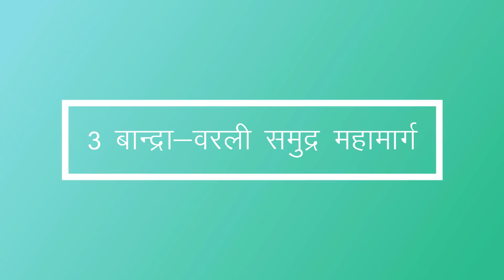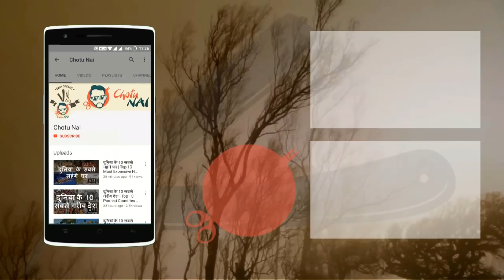भारत के 10 सबसे लम्बे पुल | Top 10 Longest Bridges in India | Chotu Nai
भारत के 10 सबसे लम्बे पुल

1 भुपेन हजारिका सेतु
भुपेन हजारिका भारत का सबसे लम्बा पुल है जो लोहित नदी के ऊपर बना हुआ है | लोहित नदी ब्रम्हपुत्र नदी की एक उपनदी है | भुपेन हजारिका को ढोला-सदिया सेतु भी कहा जाता है क्योकी यह अरुणाचल प्रदेश के कस्बे ढोला और असम प्रदेश के सदिया कस्बे को आपस मे जोडता है | इस सेतु की कुल लम्बाई 9.15 किलोमीटर व चौडाई 42 फुट है | भुपेन हजारिका सेतु का उद्घाटन 26 मई 2017 को भारत के प्रधानमंत्री नरेन्द्र मोदी के द्वारा किया गया है | इस पुल का निर्माण नवम्बर 2011 मे शुरू हुआ था जो 10 मार्च 2017 को जाकर खत्म हुआ ।

2 महात्मा गॉधी सेतू
महात्मा गॉधी सेतू गंगा नदी के उपर बना भारत का दूसरा सबसे लम्बा पुल है | इस पुल को गॉधी सेतू या गंगा सेतू के नाम से भी जाना जाता है | महात्मा गॉधी सेतू की कुल लम्बाई 5.75 किलोमीटर व चौडाई 25 मीटर है | इस पुल को बनाने मे Gammon India Limited को 1972 से 1982 तक लगभग दस वर्ष का समय लगा | महात्मा गॉधी सेतू का उद्घाटन 1982 मे उस समय भारत की प्रधानमंत्री रहीं इंदिरा गॉधी द्वारा किया गया | पुल के निर्माण कार्य मे लगभग 87.22 करोड की राशी खर्च की गई थी |

3 बान्द्रा-वरली समुद्र महामार्ग
बान्द्रा-वरली समुद्र महामार्ग को राजिव गॉधी सागर सेतू के नाम से भी जाना जाता है | यह भारत का तीसरा सबसे लम्बा पुल है जो मुम्बई के दो क्षेत्रो बांद्रा और वर्ली को आपस मे जोडता है | इस पुल की लम्बाई 5.6 किलोमीटर व चौडाई 66 फीट है जिनमे 8 लेन बनाई गई है | इस पुल को बनाने मे लगभग 16 अरब रुपये की राशी लगाई गई है, पुल का निर्माण हिन्दुस्तान कंस्ट्रक्शन कंपनी द्वारा किया गया है | इस पुल को पूरी तरह से तैयार करने मे लगभग दस साल का समय लग गया था |

4 विक्रमशिला सेतू
विक्रमशिला सेतू पानी के उपर गंगा नदी मे बना हुआ भारत का चौथा सबसे लम्बा पुल है। विक्रमशिला सेतू की लम्बाई 4.7 किलोमीटर है, जिसकी शुरुआत सन 2001 मे की गई थी। महात्मा गॉधी सेतू के बाद विक्रमशिला बिहार का दूसरा लम्बा पुल है।

5 बेम्बानाद रेल पुल
बेम्बानाद रेल पुल भारत का पॉचवा व केरल का पहला सबसे लम्बा पुल है, जो बेंबानाद तालाब के उपर बना हुआ है। इसके अलावा इस पुल को भारत का सबसे लम्बा रेल्वे पुल माना जाता है। ये पुल केरल के दो क्षेत्रो एडाप्पल्ली और वल्लारपदम को जोडता  है। बेम्बानाद रेल पुल की लम्बाई 4.62 किलोमीटर व चौडाई 5 मीटर है। पुल बनाने का काम जून 2007 मे किया गया था जो 31 मार्च 2010 मे पूरा हुआ। पूल बनाने का श्रेय जाता है AFCONS Infrastructure Ltd कम्पनी को। पुल तैयार होने के बाद 11 फरवरी 2011 को इसकी शुरुआत की गई।

6 दीघा-सोनपुर रेल-सह-सड़क सेतु
दीघा-सोनपुर रेल-सह-सड़क सेतु गंगा पर बना पुल है जो बिहार में पटना और सोनपुर को जोड़ता है। इस पुल को गंगा सह सडक सेतु के नाम से भी जाना जाता है और यह रेल व सडक दोनो की सुविधा उपलब्ध कराती है। इस पुल की लम्बाई लगभग 4.5 किलोमीटर व चौडाई 33 फीट है। पुल का निर्माण कार्य 2003 मे शुरु हुआ था जो लगभग 13 साल तक चला और साल 2015 मे बनकर तैयार हो गया। इसे 3 फरवरी 2016 को शुरु किया गया।

7 गोदावरी सेतु
गोदावरी सेतु को कोव्वूर-राजामुंद्री ब्रिज के नाम से भी जाता है। यह पुल एसिया का तीसरा पानी के उपर बना हुआ road-cum-rail bridge है। इसकी लम्बाई 4.1 किलोमीटर है।  राजमुंदरी के निकट पुल के स्थान पर, नदी लगभग 2.7 किमी (1.7 मील) की चौड़ाई के साथ बहती है |

8 मुंगेर गंगा सेतु
मुंगेर गंगा सेतु गंगा नदी के उपर बना हुआ चौथा पुल है। इस पुल की लम्बाई 3.6 किलोमीटर व चौडाई 12 मीटर है। पुल दो शहर मुंगेर व जमालपुर को आपस मे जोड़ता है। इस पुल के निर्माण कार्य का उदघाटन उस समय के प्रधानमंत्री रहे अटल बिहारी वाचपेयी ने सन 2002 मे किया था। पुल बनने के बाद 12 मार्च 2016 को पुल पर रेल मालगाडी की शुरुआत वर्तमान के प्रधानमंत्री नरेन्द्र मोदी ने की थी |

9 जवाहर सेतु
जवाहर सेतु सोन नदी पर बना हुआ है, इसकी लम्बाई 3 किलोमीटर है। जवाहर सेतु बिहार के दो क्षेत्रो डेहरी व सोन नगर को जोडने का काम करती है। पुल निर्माण का कार्य Gammon India Ltd ने किया है, जो सन 1963 से 1965 तक चला और 1965 मे ही शुरु कर दिया गया।

10 नेहरू सेतु
नेहरू सेतु सोन नदी पर जवाहर सेतु के पास बना हुआ रेल पुल है। नेहरू सेतु को जवाहर सेतू के समानांतर बनाया गया है। इसे वर्तमान मे Upper Son Bridge के नाम से जाना जाता है। जवाहर सेतु की तरह ये भी डेहरी व सोन नगर को जोडने का काम करती है।